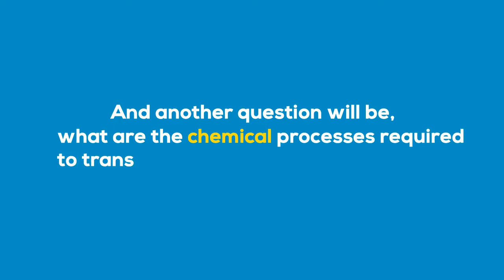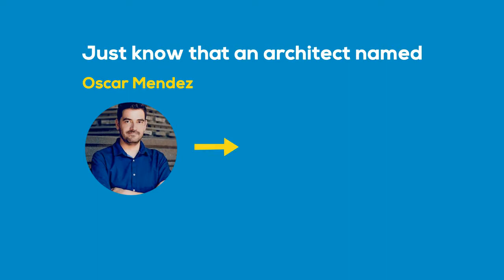House from Plastics?